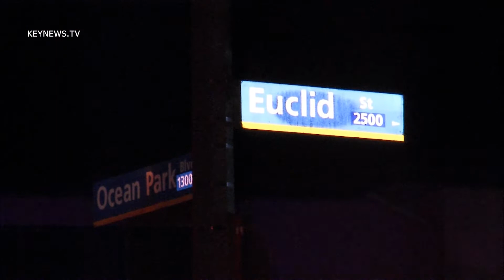12/23/13 Power Line Fire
Santa Monica Police and Fire respond to a power line caused fired